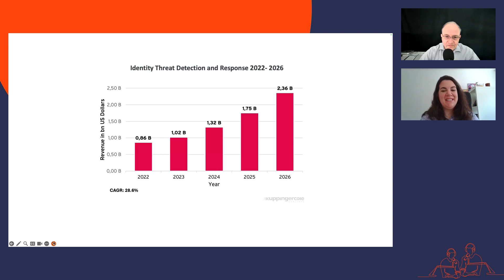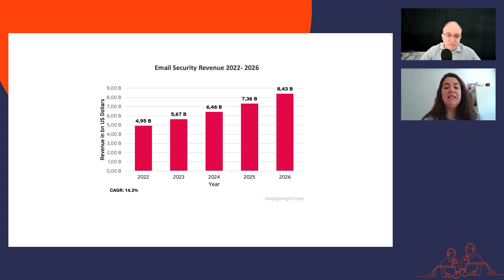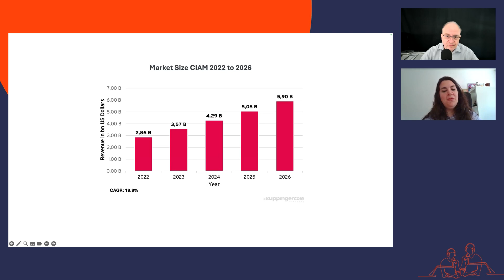From Access Management to ITDR: Market Trends Explored | Analyst Chat 215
In this episode of KuppingerCole Analyst Chat, host Matthias Reinwarth speaks with Marina Iantorno, a Research Analyst at KuppingerCole Analysts, about the latest market trends in Identity and Access Management (IAM) and cybersecurity for 2024. They discuss the significant growth rates in Access Management and ITDR, driven by the increasing complexity and sophistication of cyber threats.
Marina highlights the evolution of Access Management solutions to support remote workforces and the rising importance of ITDR in proactive threat detection and response. The conversation also covers the steady growth of the email security market in response to phishing and ransomware threats, as well as key strategies businesses are adopting to stay competitive in the IAM space. Finally, they explore the impact of regulatory compliance on IAM solutions and predict future trends in identity-centric security.